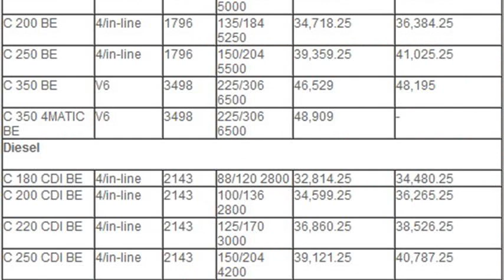mercedes-benz c-class price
mercedes benz c class price in bangalore
mercedes benz c class 2010 price
mercedes c200 price
mercedes benz c class price in uae
mercedes benz c class price list